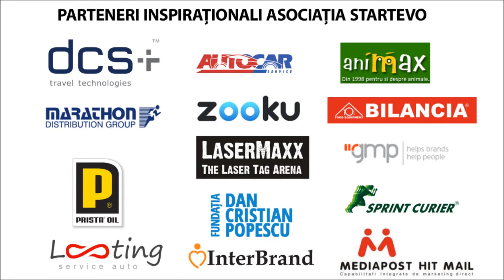Bursa Aurel Vlaicu octombrie 2013